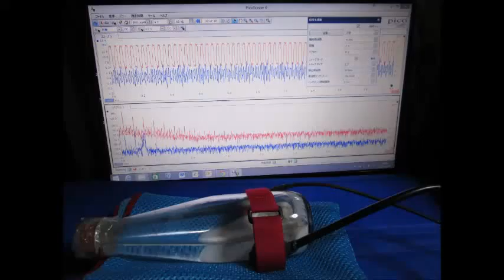ガラス容器内の液体を伝搬する超音波実験 Ultrasound ‹measurement and analysis›